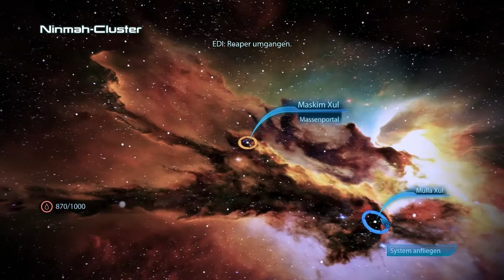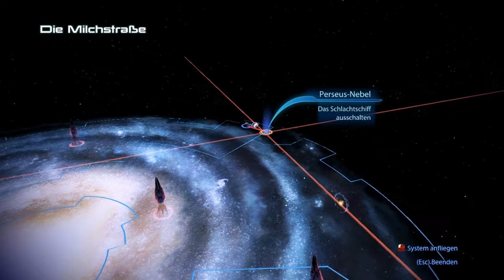Let's Play Mass Effect 3 #047 - Tali ist zurück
Nun geht es in die Außenzone, wo wir uns mit einem Gesandtenschiff der Quarianer treffen und die fünf Admirale der quarianischen Flottille an Bord bitten. Die klären uns über Neuigkeiten bei ihrem Volk auf: die Quarianer sind allen Ernstes im Krieg mit den Geth, um ihre Heimatwelten zurückzuerobern. Doch damit nicht genug: nach anfänglichen Erfolgen schienen sich die Geth plötzlich mit den Reapern zusammengetan zu haben und die Flotte nun ernsthaft zu bedrohen! Wir sollen helfen und das Kommunikationssignal an Bord eines Geth-Schlachtschiffes abschalten, um die Quarianer zu retten.

Nach der Unterredung wird uns der neue fünfte Admiral vorgestellt. Es ist Tali, und die nimmt wieder Platz an Bord der Normandy. Sie hadert mit ihrer neuen Führungsrolle und versucht, die Beziehung zu Shepard zumindest vor den anderen Admiralen geheimzuhalten, doch bevor wir uns in den Kampfeinsatz stürzen, nutzen wir die Gelegenheit noch einmal, um sie zu uns in die Kabine zu rufen.
Dann geht es los an Bord des Geth-Schiffes, mit Tali und EDI an unserer Seite - doch die Verbindungsbrücke bricht mitten im Übergang weg, und so sind wir mit Shepard vorerst allein auf dem Schiff...